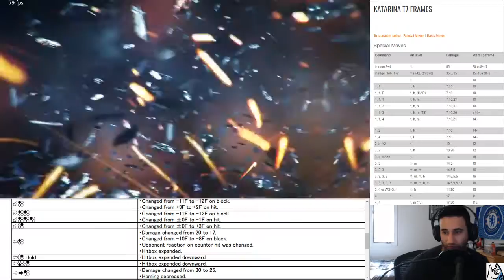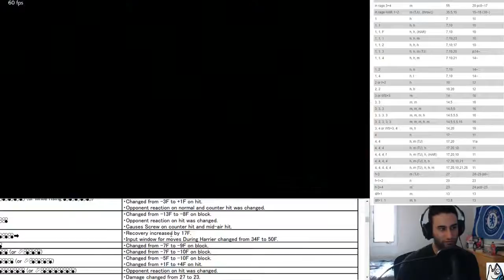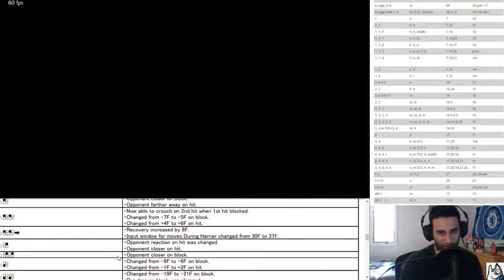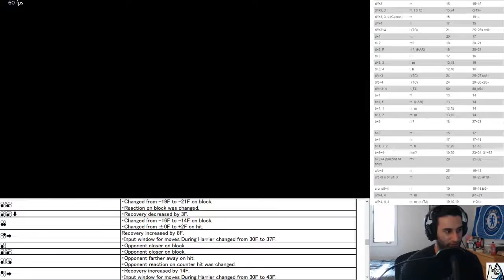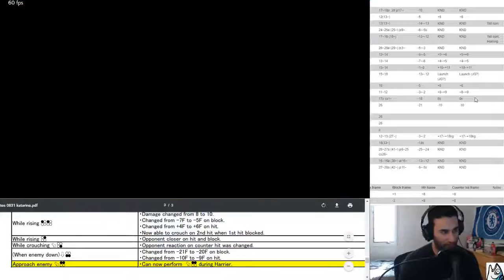Tekken 7 Season 2 Katarina First Impressions